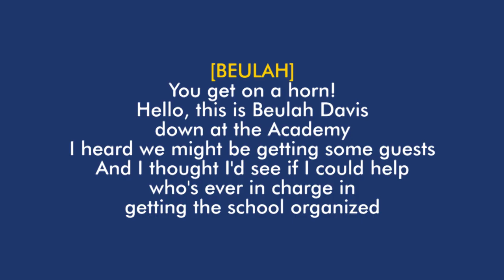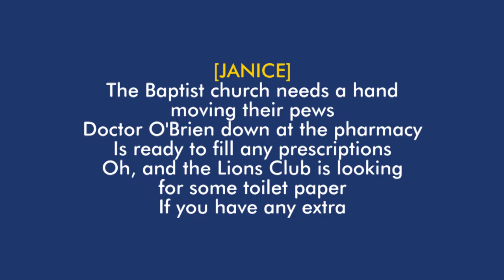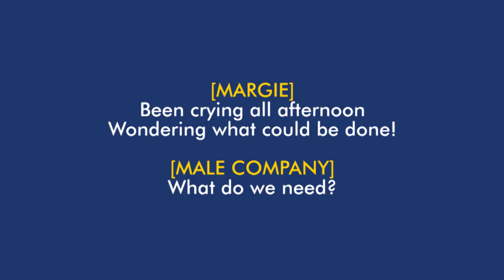Blankets and Bedding — Come From Away (Lyric Video) [OBC]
From the Original Broadway Cast Recording of Come From Away, the third track: "Blankets and Bedding". The said musical is written by Irene Sankoff and David Hein, performed by the Original Broadway Cast of Come From Away.

I'm working on the other tracks from the cast recording! :))